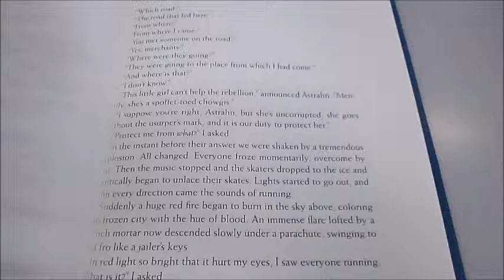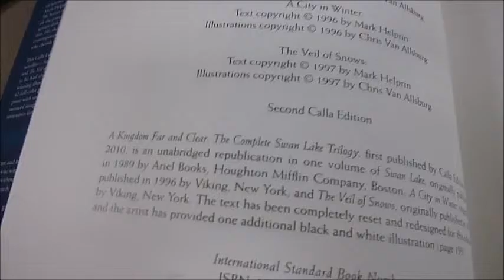KINGDOM FAR AND CLEAR: The Complete Swan Lake Trilogy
MARK HELPRIN    Book Number: 79408    Product format: Hardback

'Once, the mountains held within their silvered walls a forest so high and so gracefully forgotten that it rode above the troubles of the world…' So opens Swan Lake volume one from this trilogy originally published in 1989 and followed by 'A City in Winter', and 'The Veil of Snows'. The text has been completely reset and redesigned for this glamorous Calla single-volume edition. This trilogy of novellas by Mark Helprin has heroes pitting the power of love and devotion against the dark forces of greed and suppression. A single volume publication is what he had always intended. Award-winning illustrator Chris Van Allsburg's 42 full page colour plates complement the prose with finely nuanced images, fanciful and humorous, and stunning artworks in themselves. Page borders and woodcut title pages add to the glamour of this elegant and beautiful edition printed on 100gsm Utopia II Ivory paper. 302 large pages.